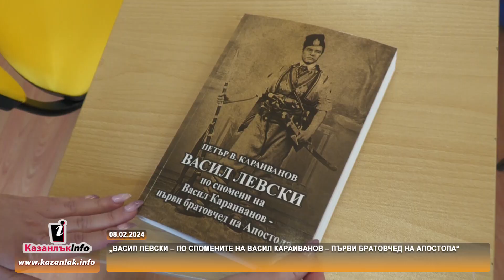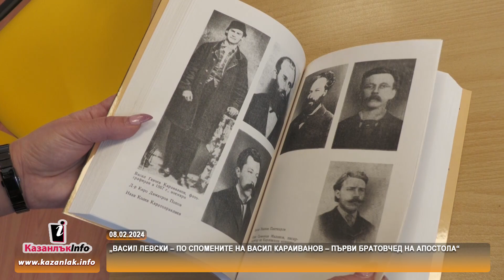08.02.2024 - „Васил Левски – по спомените на Васил Караиванов – първи братовчед на Апостола“